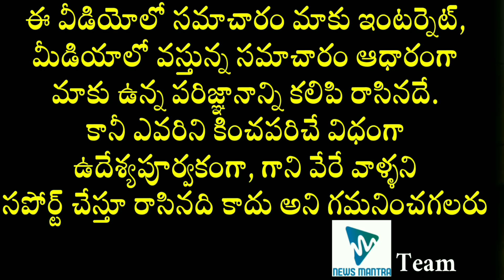SP Balasubrahmanyam Passed Away | Tollywood Singer SP Balasubrahmanyam Demise Reason | News Mantra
SP Balasubrahmanyam Passed Away. Tollywood Singer SPBalasubrahmanyam has passed away and the reason behind it is mentioned in this video.